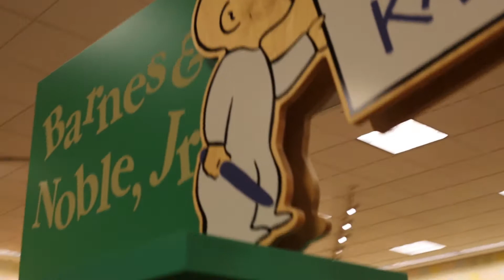Apple Picking! // Week 12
This weeks adventures are simple and sweet! Join us as we go apple picking and discover the world of books! //